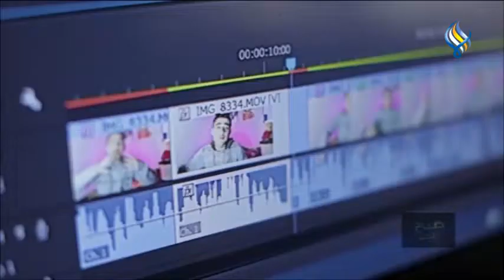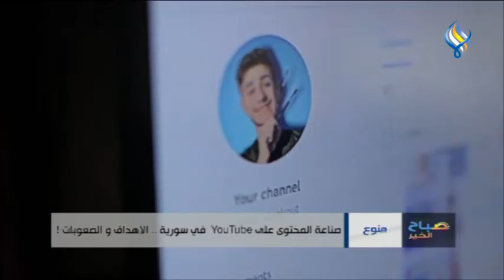صناعة المحتوى على YouTube في سورية .. الأهداف و الصعوبات